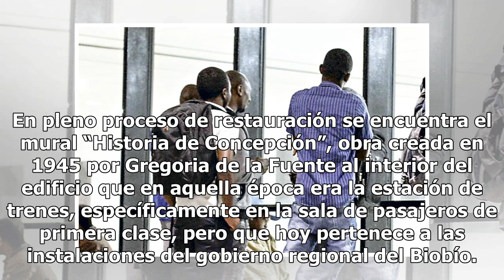Con nanotecnología restauran mural “Historia de Concepción”